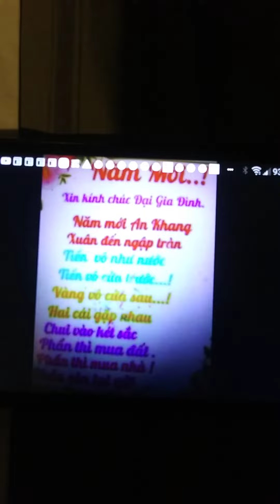tham kin/tieng hat Peter vu truong